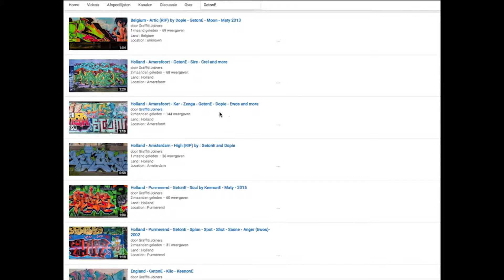England - London • Corze • Merc • 2013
Land : England
Location : London
Writers : Corze • Merc • 2013

Spray on